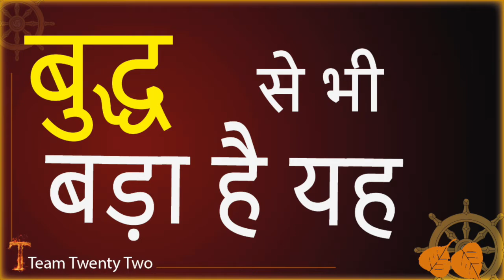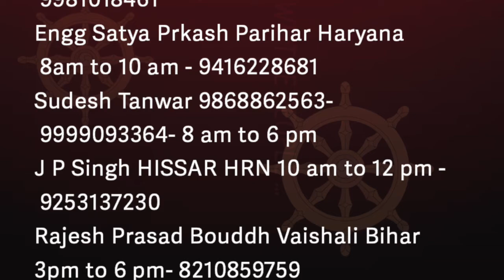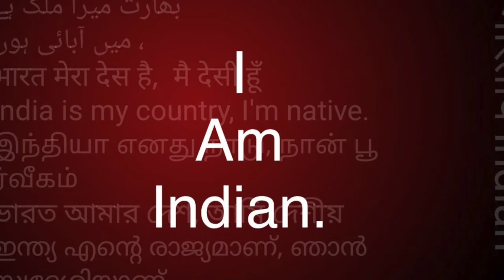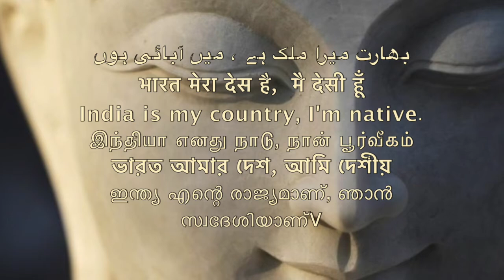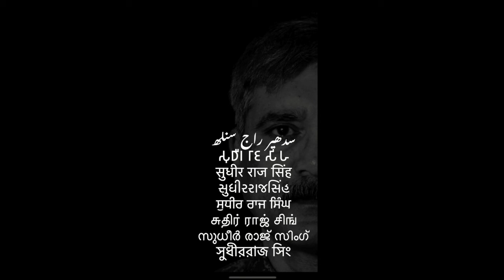समण संघ भारत का, संगठन सब विदेशी SAMAN SANGH IS OLDEST /Sudhir Raj Singh/WE THE PEOPLE